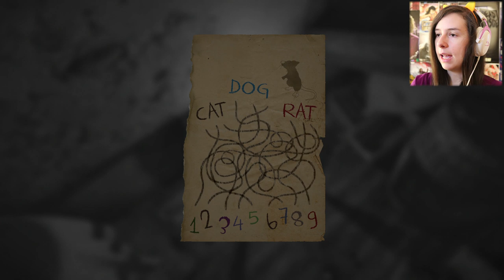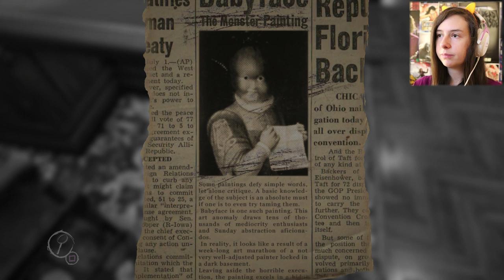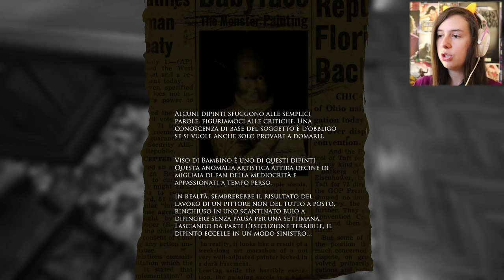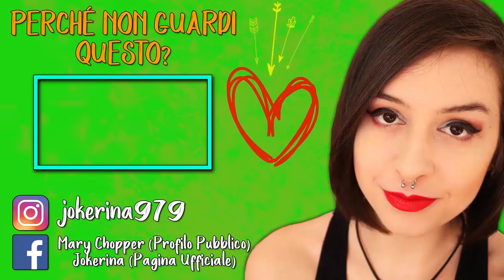SPAVENTI EPOCALI | LAYERS OF FEAR #5